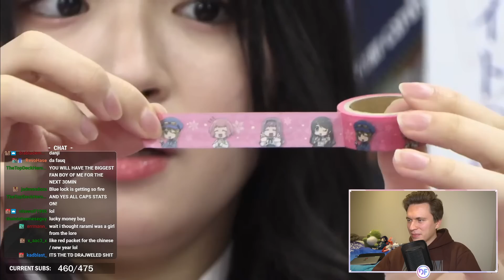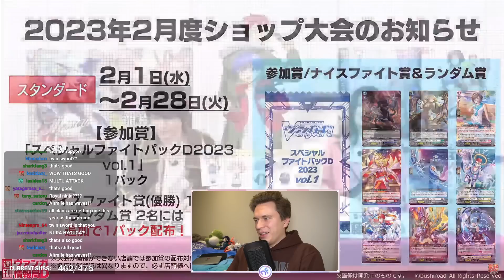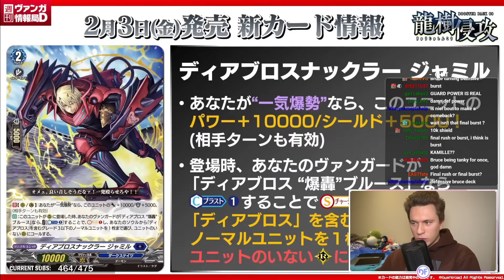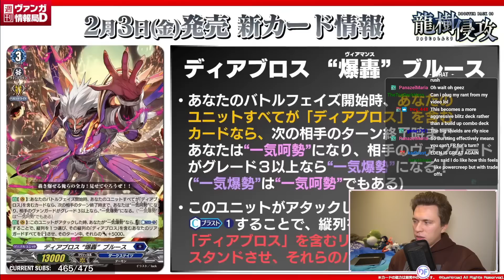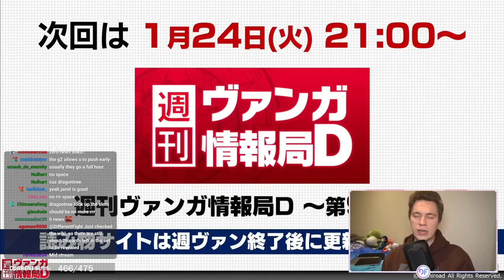Bruce Is Back, Tankier Than Ever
Danji's new ace got revealed early through the anime, and now we finally get to see how the new Diabolos deck will look like!